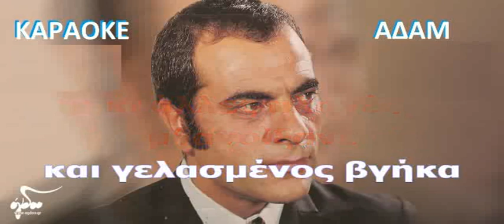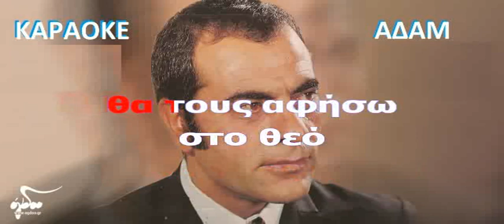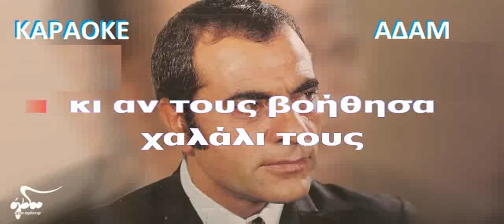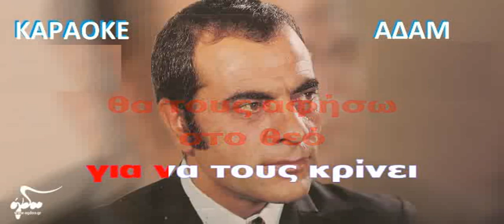ΚΑΡΑΟΚΕ ΑΔΑΜ Έψαξα άδικα να βρω ΣΤΕΛΙΟΣ ΚΑΖΑΝΤΖΙΔΗΣ ΕΠΕΞΕΡΓΑΣΙΑ ΗΧΟΥ ΚΩΣΤΑΣ ΠΑΠΑΔΟΠΟΥΛΟΣ